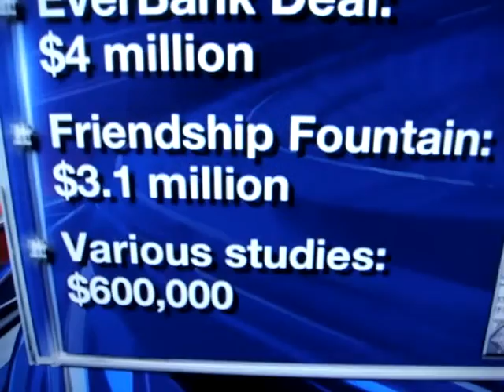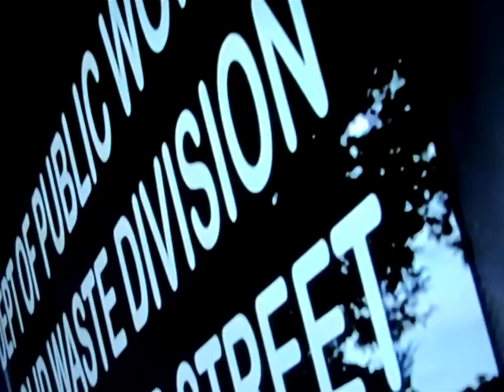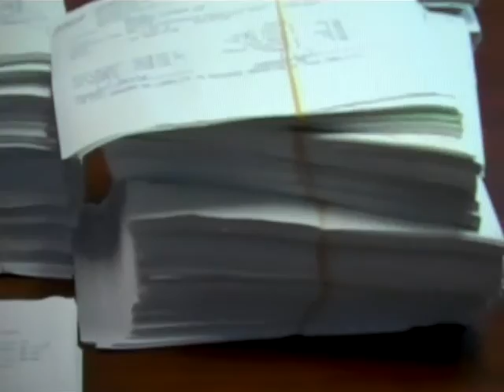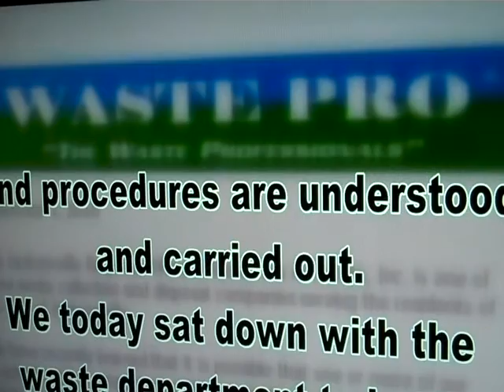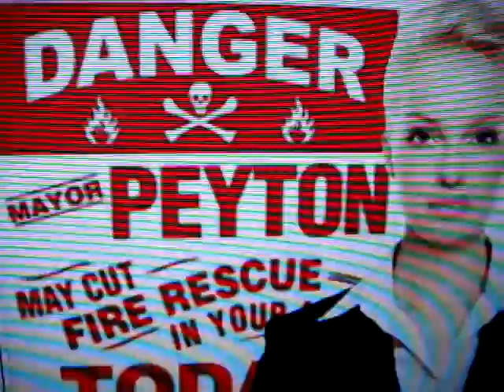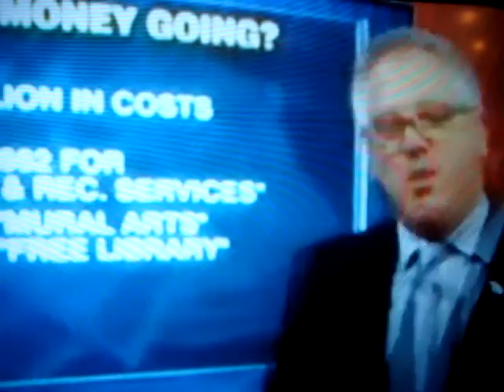WASTE & MISMANAGEMENT + STUPID CUTS = Bill Bishop District 2 630-1392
Why destroy Fire Rescue and Police Protection for new bricks in roadways and Jags?

FIGHT MAYOR JOHN PEYTON'S CITY COUNCIL BUDGET & Rick Mullaney's proposed police & FIRE pension cuts???

Jacksonville City Council, Richard Clark, Jack Webb, Bill Bishop, Don Redman, Art Shad, Dr. Johnny Gaffney, Denise Lee, Warren Jones, Reggie Brown, Ray Holt, Daniel Davis, Art Graham, Michael Corrigan, Ronnie Fussell, John Crescimbeni, Stephen Joost, Kevin Hyde, Glorious Johnson

A MESSAGE FROM THE SANITY COMMISSION "DON'T TURN JAX INTO A PEYTON PLACE"

MAYOR JOHN PEYTON oicu8124jax